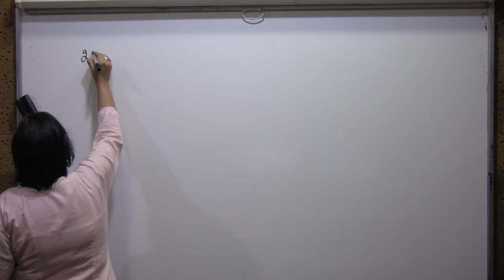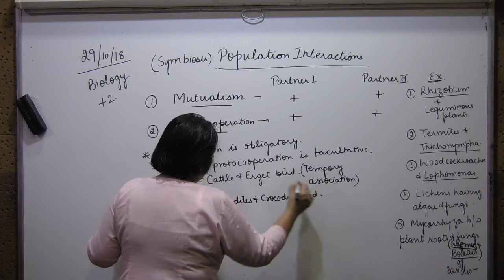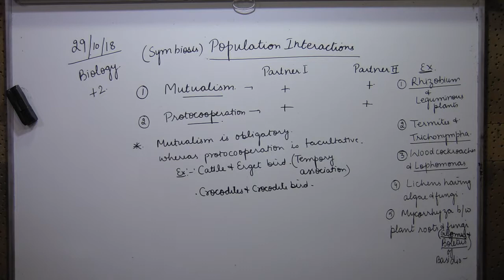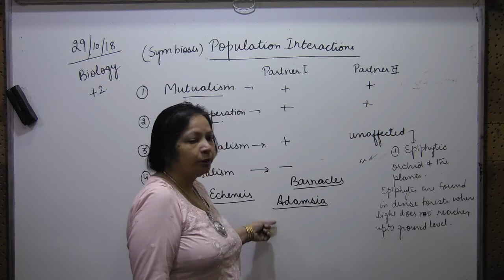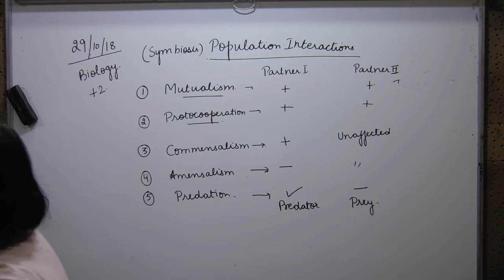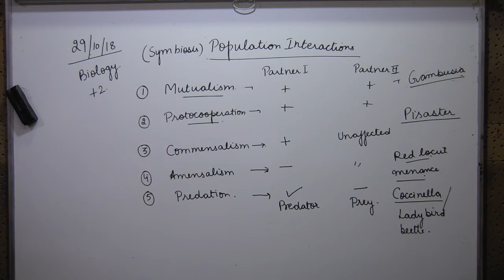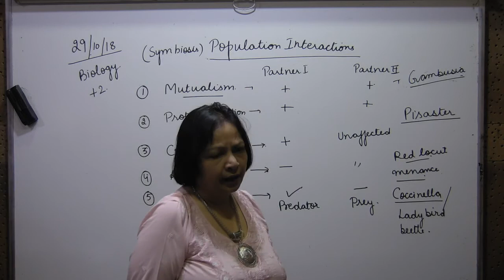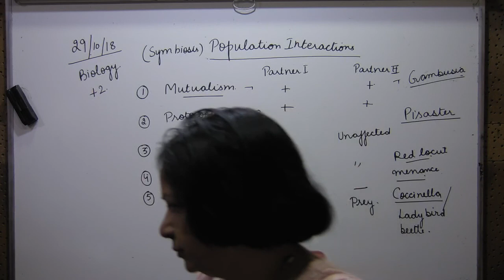Biology Part 1